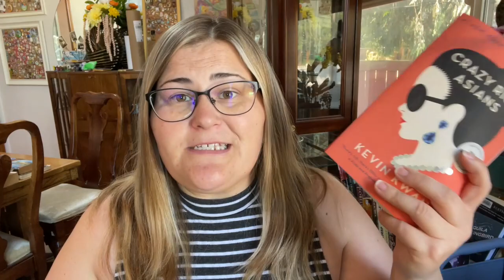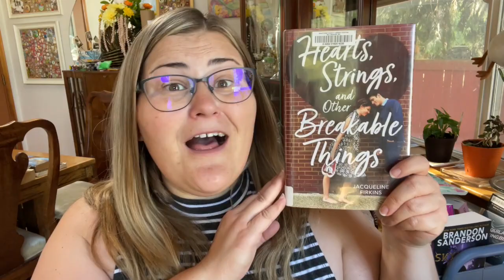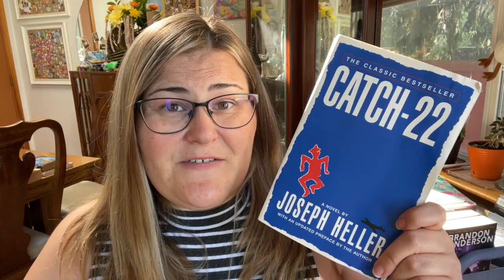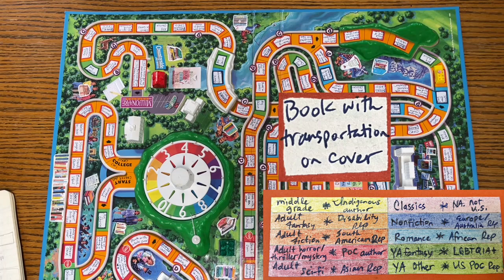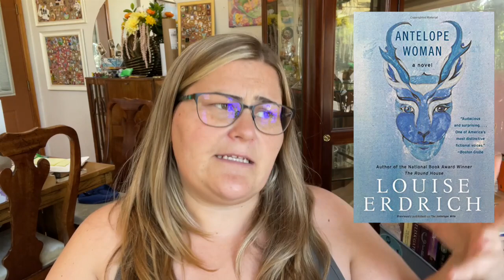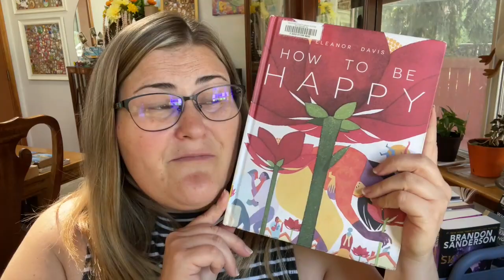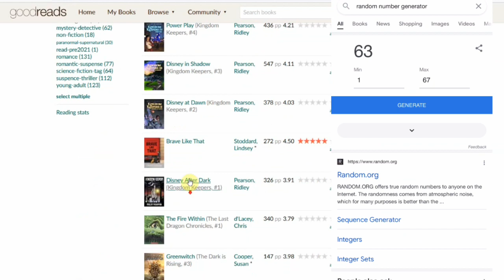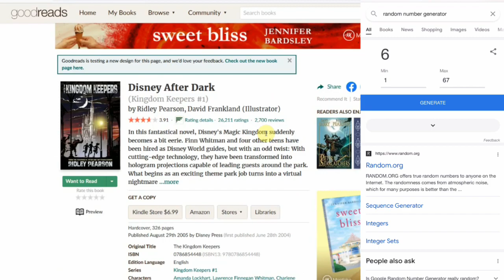The Game of a Bookish Life | TBR Game - August 2021 | What a mess!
Well. I guess you could say that my board punished me this month...

If you have not yet watched my TBR game, please check out the January TBR where I discuss the rules and details of this game.

0:00 Intro

0:39 New Rules
3:39 July TBR Game Recap
4:51 Spin Tally Board

5:01 Spin #1

7:05 Spin #2

8:17 Spin #3

Heart, String and Other Breakable Things by Jacqueline Firkins

Down Memory Jane book for August
em likes books Eleanor Reads elenathegreat 10:09 Spin #4 & #5

The Mysteries of Udolpho by Ann Radcliffe

14:03 Spin #6

Do Androids Dream of Electric Sheep? by Philip K Dick
15:32 Spin #7

Mad Ship by Robin Hobb
17:40 Spin #8
The Obelisk Gate by NK Jemisin
20:19 Spin #9

Maiden Voyages by Sian Evans
21:42 Spin #10
The Antelope Wife by Louise Erdrich

23:26 Spin #11

The Lost City of Z by David Grann
24:41 Buddy Reads

- Catch-22 by Joseph Heller with Sonja

25:42 Trash My TBR
*Also, Catch-22 is a Trash My TBR book as well.

25:59 Lunaralong

26:31 Book Covered Book Club - Big Bloom
How to Be Happy by Eleanor Davis

27:04 Author/Publisher Reach Outs

- A Flight of Broken Wings by Nupur Chowdhury (ebook available for Kindle free on Amazon)
- A Bitter Fog by Carol Van Strum
28:47 Outro

29:22 Magda's Tally & Spins
#1 Adult Fiction - Instagram Poll - The Lost Apothecary by Sarah Penner

#2 Middle Grade - Book Card/Koi Cup Pick/Random # Generator

- The Fire Within by Chris d'Lacey

#3 Euro/Aussie Rep - Book with people on cover
#4 YA Other - Translated

#5 Adult Horror, Thriller, Mystery - Book with hero

#6 YA Other - Book with competition or race
#7 Adult Horror, Thriller, Mystery - Book published pre-2000
#8 North America not U.S Rep - Over 750 pages

#9 Adult Fiction - My Choice
#10 Middle Grade - Random # Generator
 - Disney After Dark by Ridley Pearson

I am not the first person to use this game as inspiration; here are a few other BookTubers using a game similar to mine (I am using a different board with different rules than these other BookTubers).

If you would like to play along with me, you can replicate or try printing out a copy of my board and the cards I am using for it here (I have included a template for the Book cards, but you'll want to set them up to work for your specific needs)